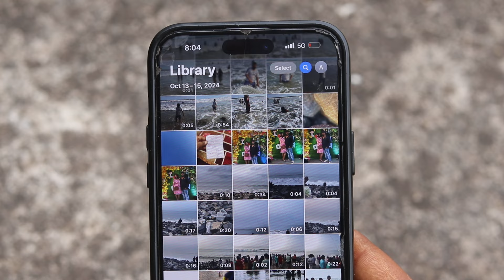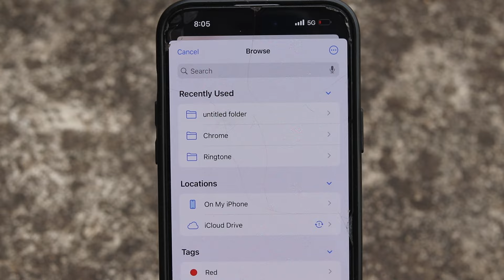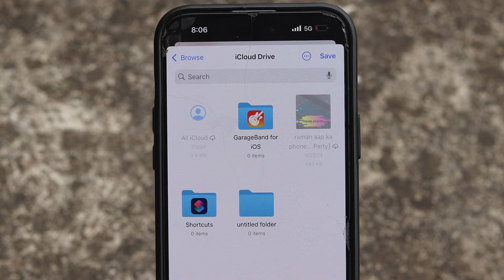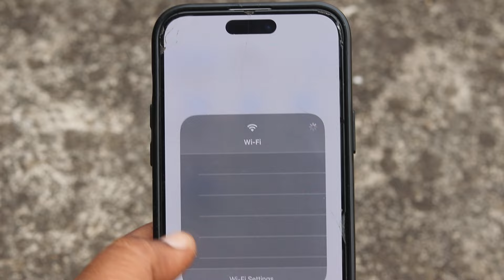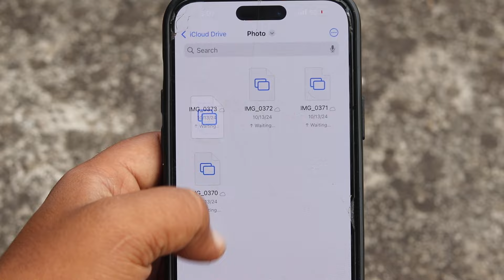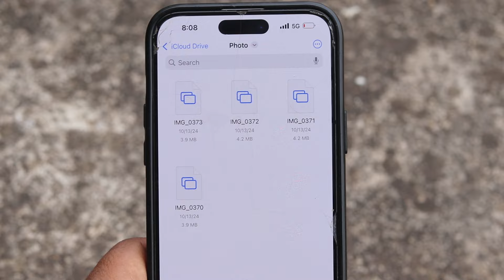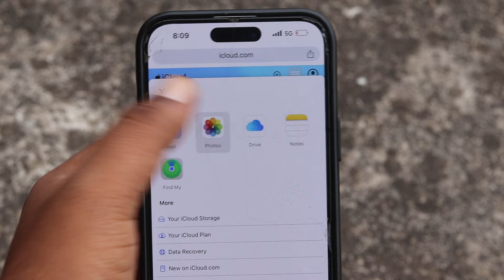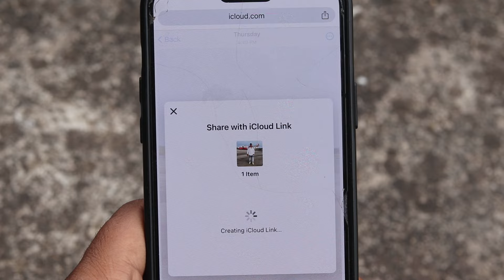iphone me photo ko cloud me kaise save kare | how to save icloud photos to iphone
Title:iphone me photo ko cloud me kaise save kare | how to save icloud photos to iphone
Edit Softwere: Filmora9
Uploader: Revti Raman
Connect with TECH ARMAAN YOUTUBE CHANNEL

how to save photos from iphone to icloud storage
pictures from icloud to iphone
how move photos from iphone to icloud
iphone backup pictures to icloud
does google photos work on iphone
photo storage app for iphone
best photo storage app for iphone
iphone save photos to cloud
how to upload only selected photos to icloud from iphone
how to save photos to the cloud iphone
iphone me photo ko cloud me kaise save kare
how to save icloud photos to iphone
how to save photos to icloud iphone 11
save icloud photos to iphone
how to save all photos from icloud to iphone
how download photo from icloud to iphone
how to copy icloud photos to iphone
how move photos from icloud to iphone
how to bring icloud photos to iphone
how to iphone photos to icloud
how to save picture from icloud to iphone
how to save all icloud photos to iphone
how to save pictures in icloud from iphone
how to save photos in iphone to icloud
iphone photo save in icloud
move photos icloud to iphone
how to save photos to iphone not icloud
move photo from icloud to iphone
how to download photos on icloud to iphone
how to upload icloud photos to iphone
how download icloud photos to iphone
how to save videos from icloud to iphone
how to save pics from icloud to iphone
how to upload all iphone photos to icloud
how save photos in icloud
how to upload mac photos to icloud
add icloud photos to iphone